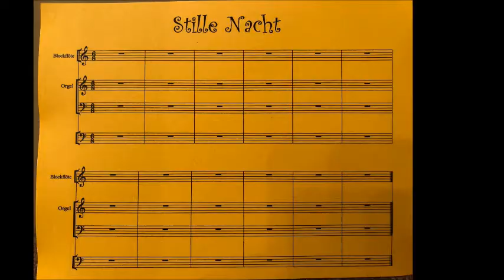27 Stille Nacht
Blockflöte: Almut Werner,
Orgel: Detlev Helmer, Arrangement: KMD Detlev Helmer